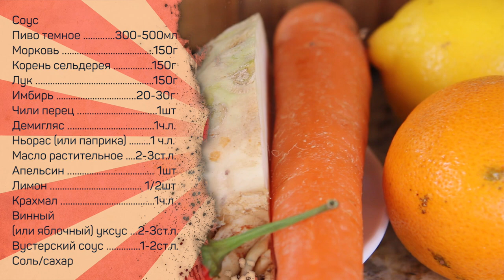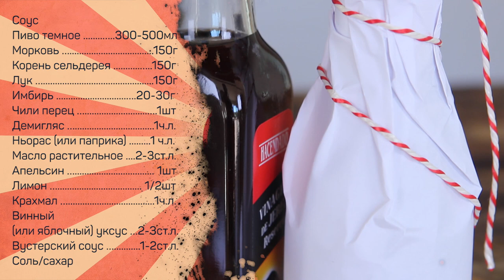Котлета на косточке, груши и ПИВНОЙ соус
Рецепт очень классного соуса к мясу на основе пива
Для соуса понадобится
Пиво темное 300-500мл
Морковь 150г
Корень сельдерея 150г
Лук 150г
Имбирь 20-30г
Чили перец 1шт
Демигляс 1 ч.л.
Ньорас (или паприка) 1ч.л.
Масло растительное 2-3ст.л
Апельсин 1шт
Лимон 1/2шт
Крахмал 1ч.л.
Винный (или яблочный) уксус 2-3 ст.л.
Вустерский соус 1-2 ст.л.

Произведение «Котлета на косточке, груши и ПИВНОЙ соус» созданное автором по имени Дмитрий Fresco, публикуется на условиях лицензии «Attribution-NonCommercial-NoDerivs» («Атрибуция — Некоммерческое использование — Без производных произведений») 3.0 Непортированная.